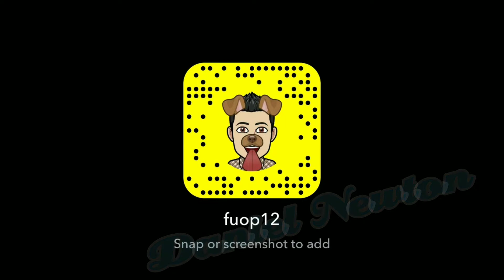Talking about relationship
Snaphat:fuop12

lnstagram:@Transformer190

lnstagram:590nuk2

musical.ly:@transformer19

YouTube.com/battle 190